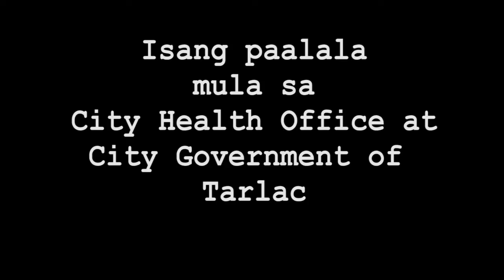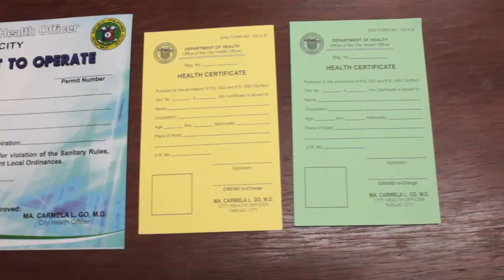Paalala mula sa City Health Office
Isang paalala mula sa Pamahalaang Lungsod ng Tarlac, sa pangangasiwa ni Mayor Cristy Angeles,  sa mga magulang ng bawat estudyante at sa mga school canteens